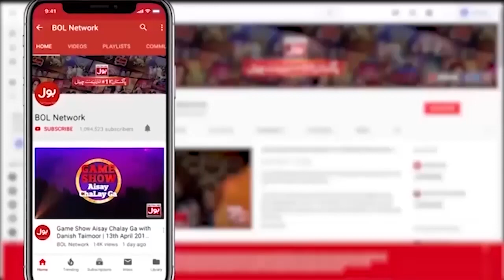Aglay Jummah Eid Hogi?? | Ramazan Mein BOL | Faysal Quraishi | Iftar Transmission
Aglay Jummah Eid Hogi?? | Ramazan Mein BOL | Salma Zafar | Faysal Quraishi | Iftar Transmission